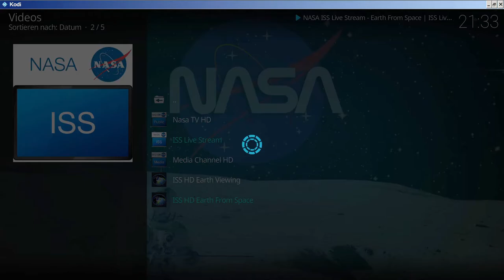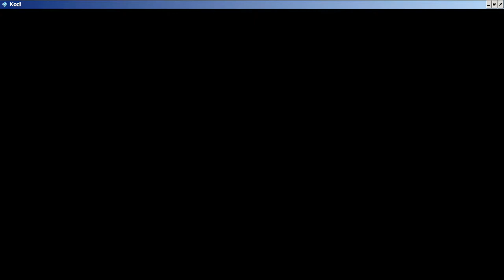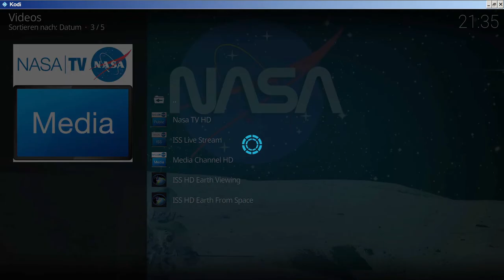PUBLIC NASA CHANNEL ON DEMAND (Shown By KODI) [Short Demo].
With the Addon "NASA" on KODI you can get all the Space-Stuff from NASA, - even live!